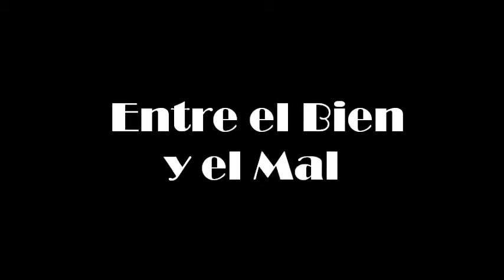04. Entre el Bien y el Mal - Proyecto M - 1993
En el año 1993 se pone a la venta "Si No Estas Conmigo", el cuarto disco de Proyecto M. Ellos estaban en la cima del éxito cuando Rene Farrait deja el grupo por motivos personales. Johnny Lozada y Ray Reyes siguen trabajando juntos hasta 1994, cuando deciden separarse y disolver el grupo.
A sangre fría  #02. Si no estas conmigo  #03. Conmigo o sin mi  #04. Entre el bien y el mal  #05. Quiero más de ti  #06. Solo soy  #07. Sintoma de amor  #08. En estado de coma  #09. No supe estar sin ti